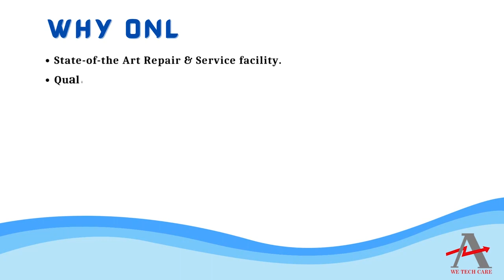TAMAGAWA TS2651N131E78 Encoder